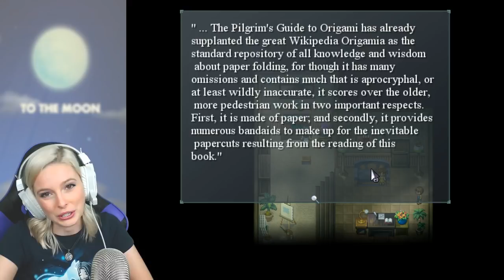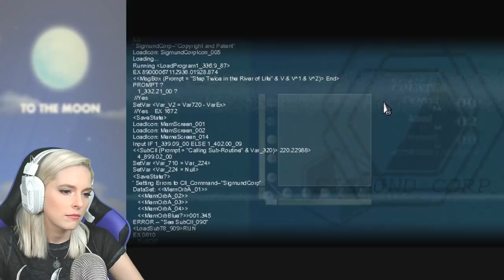FEELZ TRAIN- To the Moon Blind Story Playthrough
I was told this game would make me cry like a little baby-
 so I HAD to try it out! A short indie game about a simple man's wish to go to the moon and two scientists whose job it is to make it happen.

Where can you get cute gamer stuff like in my studio?
Think Geek Gamer
Horizon Zero Dawn Aloy 6in Plush
Uncharted: Nathan Drake Stubbins Plush
Funko POP! Games Lara Croft Vinyl Figure #168
Funko Pop! Games Nathan Drake Vinyl Figure #88

Blue Microphones Yeti USB Desktop Microphone

DimitryG. Pixel Storm (Radio Edit)